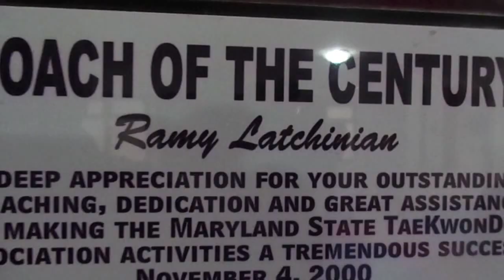Coach Ramy Jerair - Personal Training - Tae Kwon Do - Self-Defense